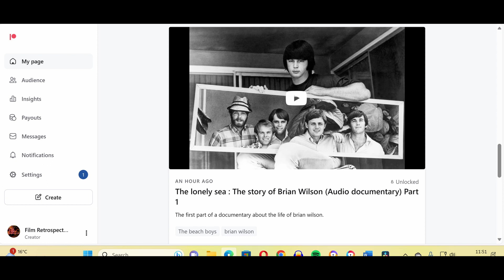Sign up to my Patreon!